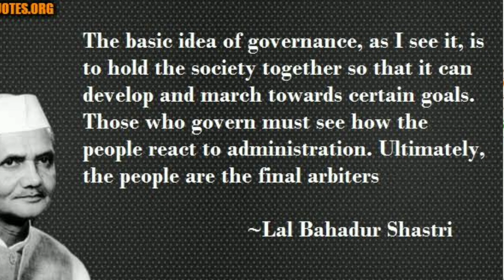The Untold Stories of Lal Bahadur Shastri.. Biography of Lal Bahadur Shastri....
Lal Bahadur Shastri; the legend of India../ Lal Bahadur Shastri and his honesty .../ The story of Lal Bahadur Shastri / Stories of Lal Bahadur Shastri. / Lal Bahadur Shastri /